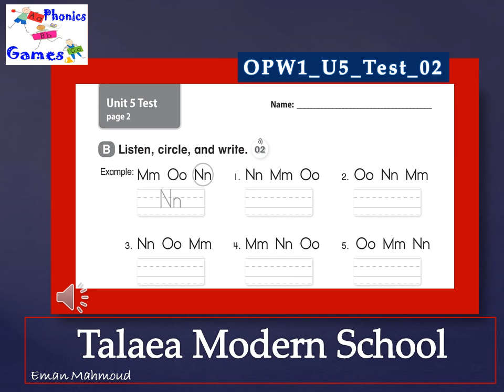Oxford phonics U5 Test 02